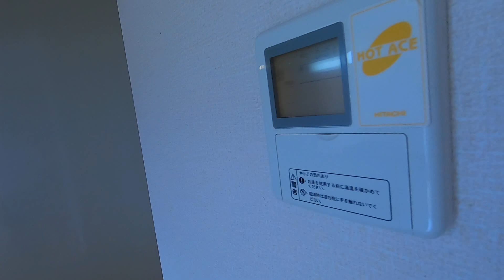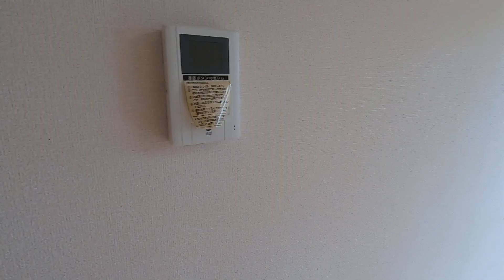4878 シャルマン 末3① ♪賃貸のマサキ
天理市田井庄町にあります1LDKアパートの【シャルマン】の紹介動画になります。